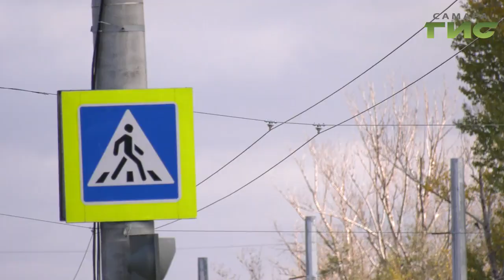В Самаре троллейбус 6-го маршрута вновь будет курсировать от Губернского рынка до ул. Грозненской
Вернулся на круги своя. В Самаре шестой троллейбус возобновил работу по прежнему маршруту.  Движение троллейбуса ограничили в июне, это было связано со строительством  развязок к Фрунзенскому мосту. Как жители Куйбышевского района восприняли новость  увидел  наш корреспондент Анатолий Головко.